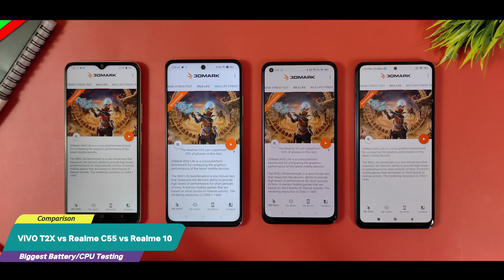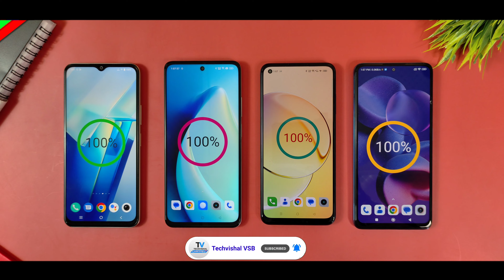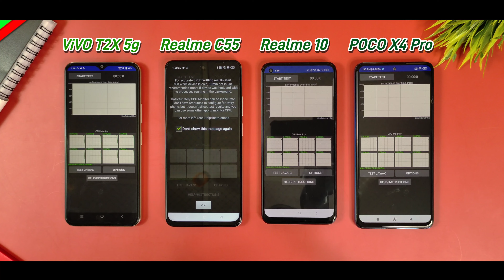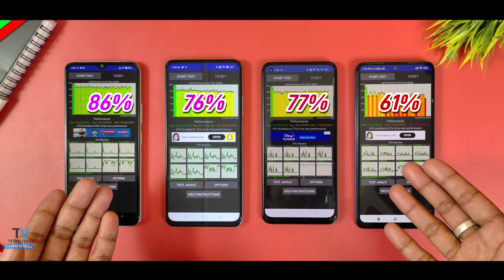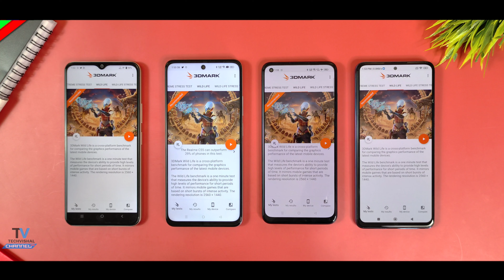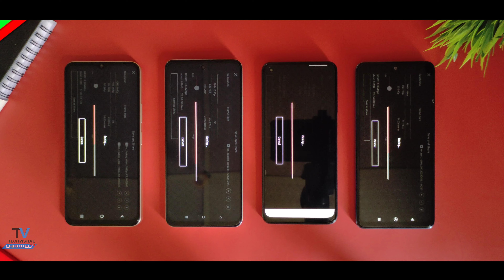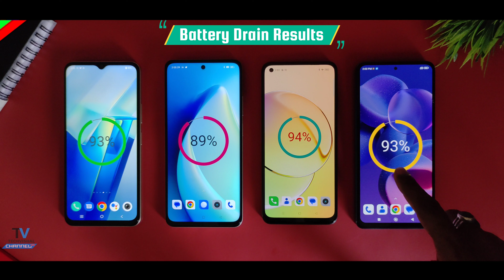Biggest Battery Drain & Performance Test - ViVO T2X 5g vs Realme C55 vs Realme 10 vs POCO X4 Pro 5g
ViVO T2X 5g vs Realme C55 vs Realme 10 vs POCO X4 Pro 5g All Extreme Battery Drain & Performance Speed Test Comparison कोनसा Faster है
Friends In this video i show you Performance Test of Vivo T2x 5g vs Realme C55 vs Realme 10 vs POCO X4 Pro 5g and Also telling Vivo T2x 5g review features in Hindi.

00:20 ViVO T2X 5g Performance Test
02:07 Realme C55 Performance Test
02:58 ViVO T2X 5g vs Realme 10 Speed test
04:30 ViVO T2X 5g vs Realme C55 5g test
07:53 ViVO T2X 5g Battery Drain Test Review

            Techvishal VSB
🔺Tips:-